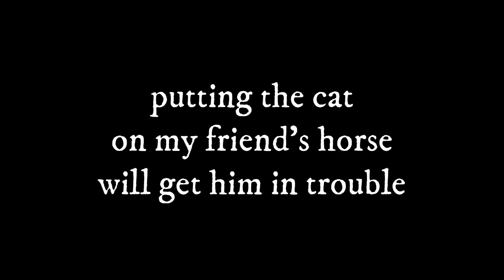Prank Your Friend With A Cat | RED DEAD ONLINE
Funny video on how to prank your friend into getting in trouble with the law on Red Dead Online.

Tic TacTic pranks his friend by attaching a cat to his friends horse which causes NPC's to investigate animal cruelty and to make his friend wanted by the law on Red Dead Online. Enjoy while Tic Tactic tries to keep it together while listening to his friend figure out what's happening.

Hope you enjoy and have a laugh. Please remember this is only a video game, I do not support any type of animal abuse in real life and you shouldn't either. If you do see animal cruelty please report it to the Humane Society of the United Sates.

Special thanks to Cabel for help making this video.